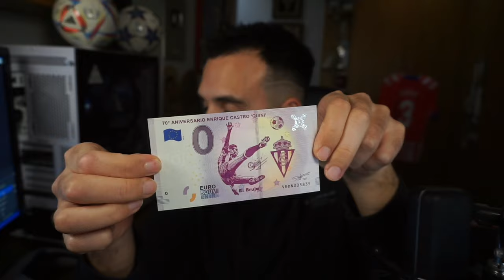SPORTING GIJÓN vs OVIEDO | EL PRE-PARTIDO | PREVIA de la JORNADA 26 LIGA HYPERMOTION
DIA DE DERBI!!

🖥️Componentes de MI PC STREAMING:

- CPU (Intel Core i7-12700KF)
- GPU(rtx 4060 8gb)
- Refrigeración líquida (GIGABYTE AORUS WATERFORCE X)
- Placa base (ASUS ROG Strix B660-A)
- Fuente(NOX URANO BRONZE VX 750W)

💸 TODO lo que YO USO en MI EQUIPO para TRABAJAR, STREAMEAR Y GRABAR